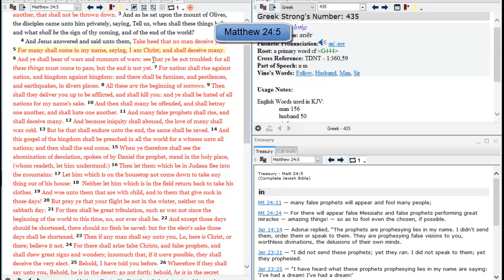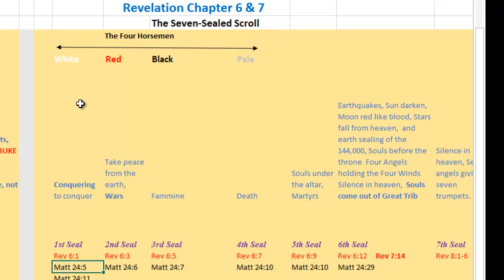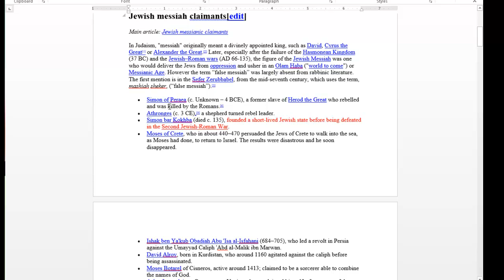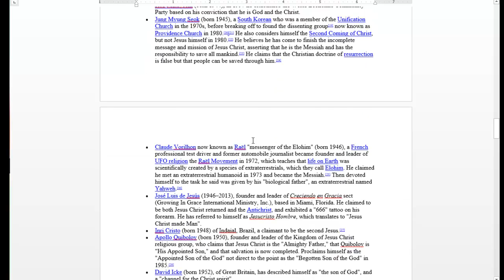Matthew 24:5 End Time Bible prophecy and teaching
Quick, what is the FIRST thing to beware of concerning End Time Events?  Christ's answer in Matthew 24:5 is the same as in Revelation 6:2.